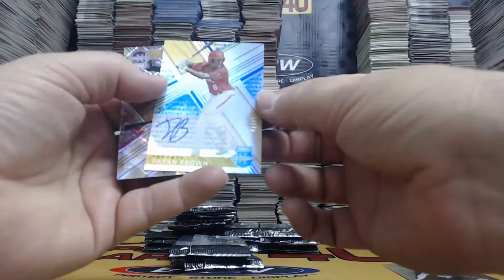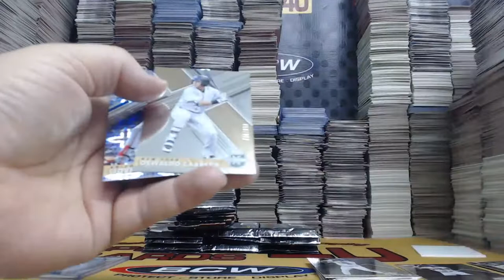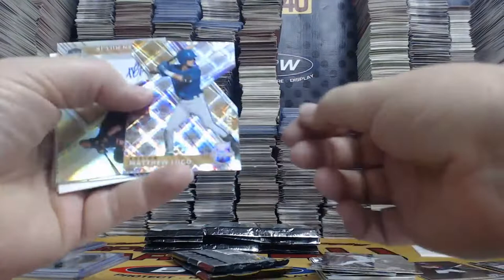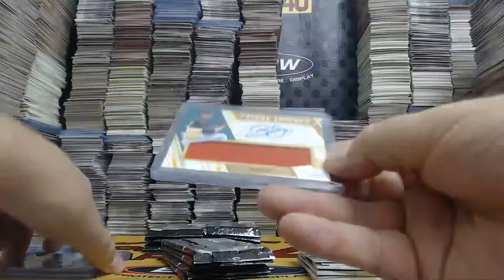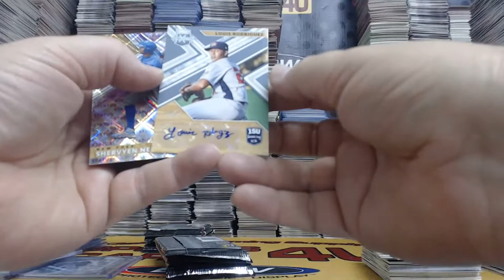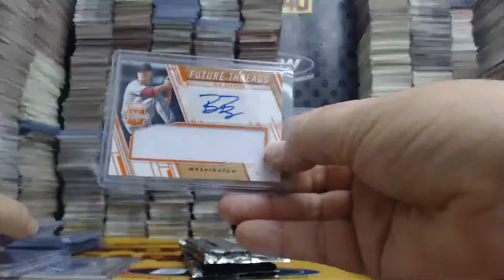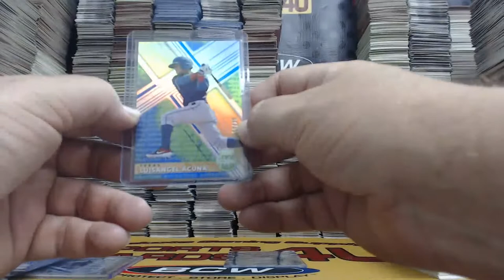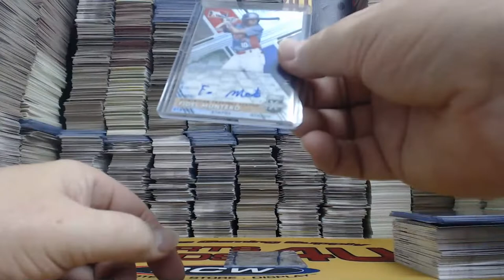2019 Panini Elite Extra Edition Baseball 5Box Team Break #2 (12-16-19)